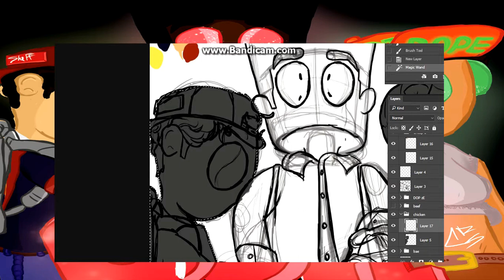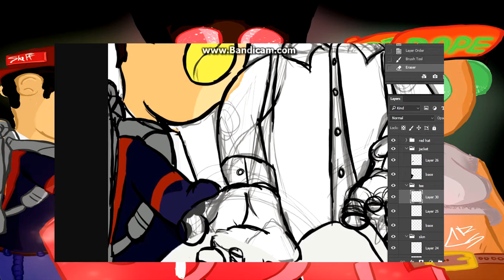Speed Art Video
Songs do not belong to me they are only for your entertainment
Omen - Father Figure
Frank Ocean- Soul Calibur
Chance the Rapper - D.R.A.M. Sings Special
Chance the Rapper - All NIght (Ft. Jay Electronica , My cousin nicole)

Speed Art Of Dope the movies Trio